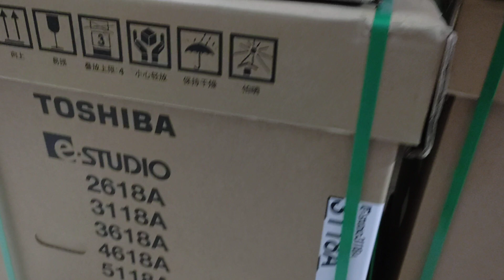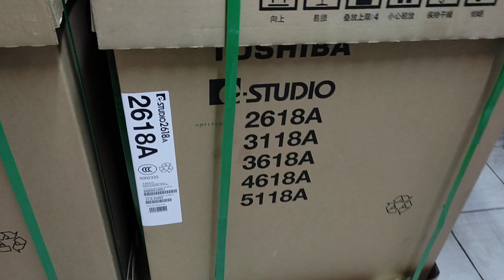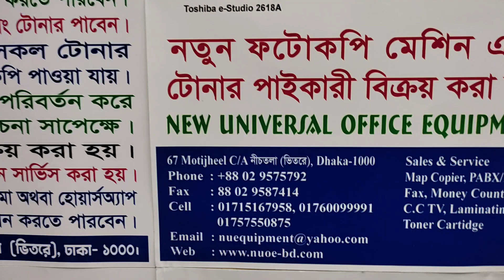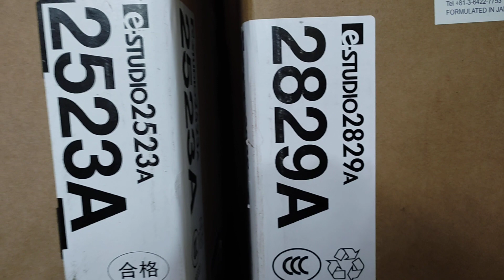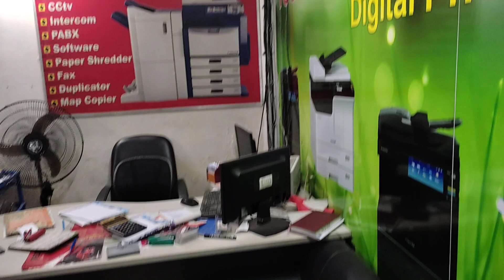Toshiba E-Studio 3118A B & W Copier Machine। New universal office equipment 01757550875